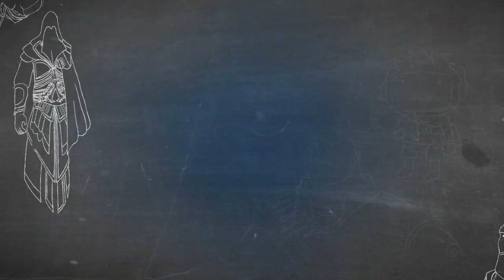Archeage Walkthrough/Gameplay w/ Ardy | Part 1: Great Start